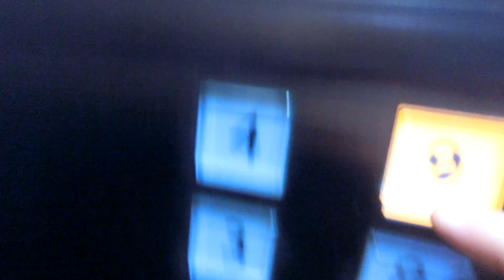福岡天神フコク生命ビルの低層用エレベーター（4号機）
建物が古いのでエレベーターは更新済みです。オフィスらしく全撤去更新で低層用は三菱製でネクスキューブに更新済みですが、更新前は特注型中期エレペットでした。在庫処理機でロゴは2014年3月まで使われていた「MITSUBISHI」ロゴです。更新後かご内のインジケーターは液晶です。ボタンは更新前までタッチ式でしたが、更新後はプッシュ式になりました。乗場は更新後1階のみホールランタンですが、それ以外は乗場インジケーターがあります。車椅子操作盤は更新前までありませんでしたが、更新後は1基のみ車椅子操作盤が設置され、基本的なアナウンスと点字も車椅子対応機のみ搭載されました。左側と右側で停止階が違います。祝日に撮影したので一部不停止階がありました。ちなみに撮影日は山の日でした。左から3,4号機です。2基あり、低層用は3号機～4号機が該当していますが、この動画では右側4号機の車椅子非対応機を撮影しました。こちらのエレベーターは隣のエレベーターより先に更新されました。地下には行きませんが、9階は撮影当時、こちらのエレベーターのみ停止可能でした。

メーカー：三菱
機種：ネクスキューブ
駆動方式：ロープ式
設置台数：2基(群管理)
アナウンス：3号機にあり
到着チャイム：あり
車椅子操作盤：3号機にあり
停止階：
3号機･･･B2,B1,1,2,3,4,5,6,7,8,9
4号機･･･1,2,3,4,5,6,7,8,9
停止可能階(撮影当時)：
3号機･･･B2,B1,1,2,3,4,5,6,7,8
4号機･･･1,2,3,4,5,6,7,8,9
用途：乗用
定員：17名
積載：1150kg
ドア：2枚両開きドア
設置年度：1978年3月
リニューアル年度：2014年11月頃～2015年1月頃